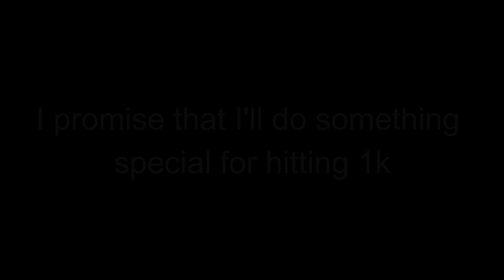15 TRICKS & FACTS You Had NO IDEA EXISTED in Roblox Parkour...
Here are 15 Tricks and Facts in Roblox Parkour you did not know about!

Discord Username: Spugg # 0100